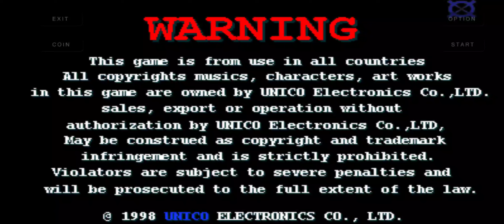pkggaming zero point on the arcade coin and the gun game